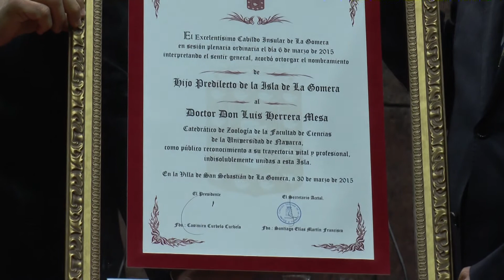El profesor Luis Herrera Mesa fue nombrado Hijo Predilecto de La Gomera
DescripciónHerrera Mesa ofrece su conocimiento a la protección del medio ambiente de La Gomera

Curbelo anuncia que el nuevo Hijo Predilecto será nombrado miembro del Consejo de Expertos de la Reserva de la Biosfera

El profesor Luis Herrera Mesa ha sido nombrado en la tarde de hoy Hijo Predilecto de La Gomera en el transcurso de un acto que tuvo lugar en el Salón de Plenos del Cabildo. Durante su discurso se ofreció a poner su conocimiento a favor de la protección del medio ambiente de la Isla, tanto del Parque Nacional como de la Reserva de la Biosfera. El presidente del Cabildo, Casimiro Curbelo Curbelo, aceptó su ofrecimiento y anunció que en breve será nombrado miembro del Consejo de Expertos de la Reserva de la Biosfera.

El catedrático emérito de Zoología de la Universidad de Navarra, confesó sentirse honrado con la distinción, la máxima que otorga la institución insular. Indicó que ya en Navarra ha trabajado en cuestiones de asesoramiento sobre el medio ambiente. “Ahora que me he jubilado tengo tiempo para dedicarme a estas cuestiones y he querido poner mi grano de arena en la conservación del Parque Nacional y además sin recibir remuneración alguna. Lo hago porque todo este mundo me apasiona”. Precisamente, en el inicio del actual curso su discurso en la Universidad de Navarra giró entorno a la riqueza natural del Parque Nacional de La Gomera.

Curbelo, por su parte, consideró que era un lujo contar con el asesoramiento del hoy homenajeado y ponerlo a disposición de la naturaleza de la Isla y su protección. “Él quiere aportar sus conocimientos a La Gomera y nosotros lo recibimos con gran satisfacción porque sin duda nos ayudará a resolver problemas y avanzar en la sostenibilidad de los recursos”, dijo el presidente.

Herrera Mesa tuvo numerosas palabras de gratitud hacia todas las personas que participaron en su formación y a la Corporación insular por haber aprobado este nombramiento. Ante un salón de plenos repleto de público, recordó también como el día doce de agosto del año 1972 en el transcurso de una sesión plenaria de esta institución se aprobó la concesión de una ayuda que resultó importante para completar sus estudios. Entre todos los agradecimientos tuvo un recuerdo especial para la virgen de Guadalupe, patrona de La Gomera.

Curbelo durante su intervención recordó la infancia del homenajeado transcurrida en La Gomera y sus profesores. Dijo que había sido en la cercana barranquera de San Sebastián donde por primera vez tomó contacto con el mundo de la naturaleza y sus variadas formas de vida. El presidente tuvo un recuerdo para sus primeros profesores y como partió de la Isla en el año 1965 para cursar sus estudios en la Universidad de La Laguna. Con posterioridad en 1972 el Cabildo le ofrecería una ayuda que, aunque modesta, le permitiría culminar su doctorado. El vínculo con la Isla que le vio nacer continúo a lo largo de los años, ya que en La Gomera suele pasar parte de sus vacaciones.

El rector de la Universidad de Las Palmas de Gran Canaria (ULPGC), José Regidor García, participó en el acto dada la amistad que le une a Herrera Mesa desde sus tiempos de estudiantes. Considera que este gomero debe ser un ejemplo de que “con esfuerzo, pasión, dedicación y trabajo es posible llegar a donde uno desee”, dijo.

El profesor ha sido merecedor de premios como la Cruz de la Orden de Mérito de la República Federal de Alemania que está en manos de muy pocas personalidades de todo el mundo, entre ellas su santidad Benedicto XVI o la Reina Isabel II. Herrera Mesa cursó su licenciatura y doctorado en Biología y la cátedra en Zoología.

Ha ejercido como profesor en la Universidad Autónoma de Madrid, también en Alemania y prácticamente toda su actividad docente e investigadora la ha desarrollado en la Universidad de Navarra como catedrático de Zoología. Aquí fue director de estudios, decano o vicerector entre 1992 y 2001. Su currículum es muy extenso pero por ejemplo ha elaborado un sistema de clasificación numérica para la conservación de las especies para su archivo en los museos. La concesión del premio Humboldt se basa en la investigación aplicada al conocimiento de un ecosistema acuático. Ha sido nombrado profesor honorario de varias universidades. Sus investigaciones están plasmadas en gran número de proyectos y publicaciones.